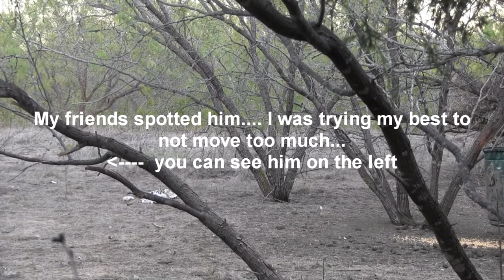bobcat down!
This was my friends first bobcat! We were getting after the hogs and I never even saw this bobcat i just diddnt want to screw it up... and I zoomed in and the perfectly wrong time! lol it happens... thanks for watching!